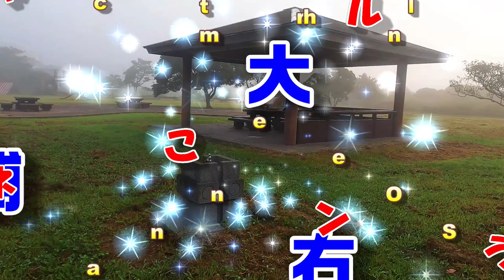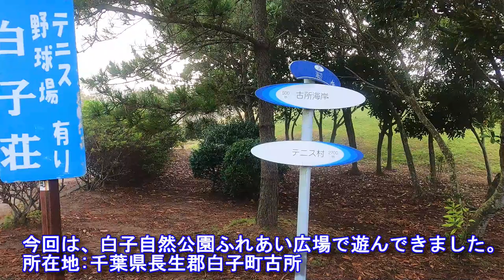白子自然公園ふれあい広場で遊んできたよ! "2021年8月28日"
地元の人の健康の源！おもいっきり体を動かせる公園です。
千葉県の長生郡白子町に「白子自然公園」はあります。九十九里浜の雄大な自然の中にある白子自然公園です。公園の敷地面積は63.2ヘクタールあります。野球場やテニスコート場などスポーツ施設が整っています。ゲートボール、サイクリングなどもプレイでき、釣り場もあります。
老若男女を問わず家族連れにも楽しめる施設が完備しています。大学のサークル活動にも利用されています。ふれあい広場は、南白亀川の西(南)側エリアにあります。
大型複合遊具がメインですが、これに設置されているターザンロープが支柱折れの為、使用できませんでした。この他には、小型複合遊具、滑り台付きジャングルジム、丸太平均台、築山、あずまや等があります。